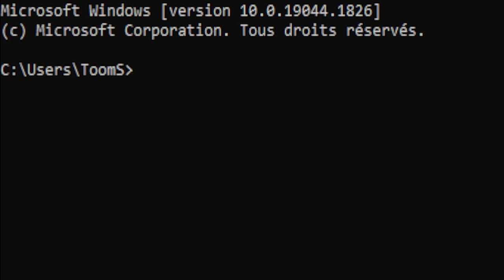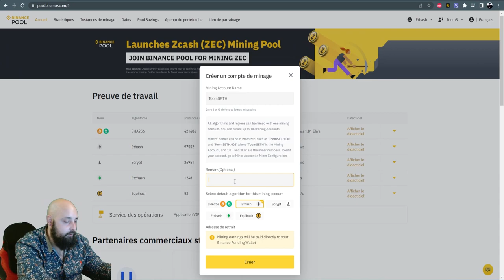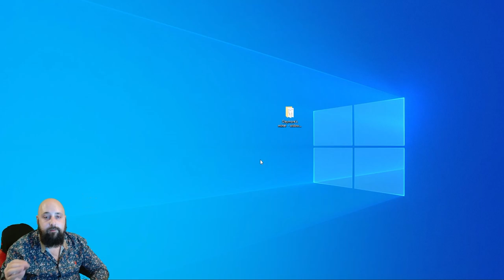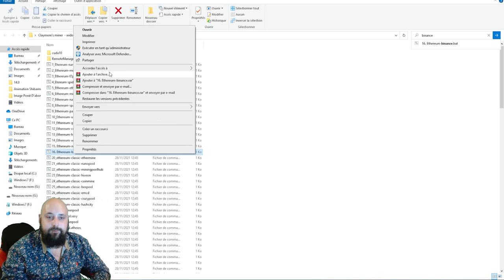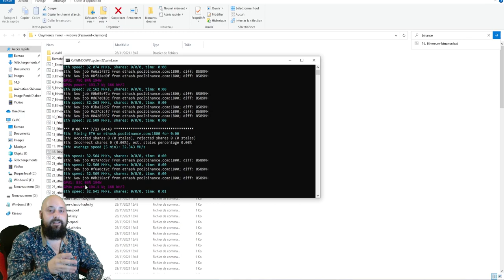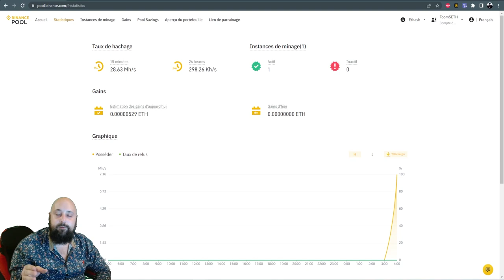Comment miner de l'ETH sur Binance / How to mine ETH on binance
Salut à tous aujourd'hui petite vidéo A à Z pour apprendre a miner de l'eth directement et rapidement sur le pool binance. Désoler pour l'absence